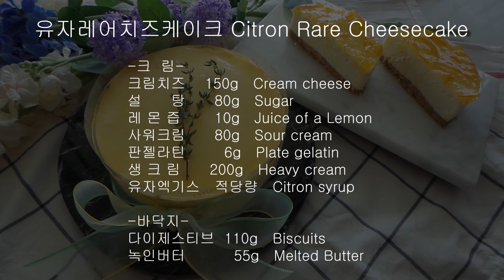유자레어치즈케이크 Citron Rare Cheesecake//쉽게 제대로 솜씨한번 내보세요!^^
*자막을 켜주시면 쉽게 설명을 보실수 있어요.
*Anda bisa melihatnya dalam Bahasa Indonesia.

정~말 간단하게! 솜씨는 제대로 뽐낼수 있는 치즈케이크예요~
한판 구워 냉동실에 보관했다가 손님왔을 때 내어보세요. 특히 더운 여름날 아주 인기최고일거예요^^

유자레어치즈케이크 Citron Rare Cheesecake

크  림

크림치즈    150g   Cream cheese
설    탕     80g   Sugar
레 몬 즙     10g   Juice of a Lemon
사워크림     80g   Sour cream
판젤라틴      6g   Plate gelatin
생 크 림    200g   Heavy cream
유자엑기스   적당량   Citron syrup

바닥지

다이제스티브    110g   Biscuits
녹인버터         55g   Melted Butter

1. 다이제스티브를 부서준후, 녹인버터와 섞어 바닥지를 만들어 냉동실에 1시간이 두어요.
2. 판 젤라틴을 찬물에 미리 불려 준비해둡니다.
3. 크림치즈를 부드럽게 풀어준후 설탕을 넣고 섞어주세요.
4. 레몬즙을 넣고 섞어주세요.
5. 사워크림을 2번에 나누어 넣으며 섞어주세요.
6. 생크림을 전자레인지에서 뜨겁게 데워주세요. 그리고 물에 불려 수분을 꽉 짠 젤라틴을 넣어 잘 섞어주세요.
7. 젤라틴을 넣은 생크림과 크림치즈를 섞어준 후 바닥지위에 부어주세요.
8. 냉동실에서 3시간이상 굳혀주세요

*저는 위배합의 2배합을 만들었어요. 그래서 양이 많아 보이는점 참고해주세요.
*모든 재료는 실온의 것을 사용했습니다~~
*크기는 무스틀 1호크기 기준입니다.
*레몬즙은 레몬을 직접 짜서 넣어주시면 훨씬 더 맛있어요.
*샤워크림대신 플레인 요거트로 대체 가능합니다.
*생크림을 전자레인지에서 데우실 때 한번에 데우면 끓어넘쳐요. 10초씩 끊어가며 40-50초간 데워주세요.
*유자토핑은 취향에 따라 엑기스만 걸러,혹은 청자체를 넣어도 좋아요.

** 궁금하신점 댓글남겨주시면 확인후 답글드려요~